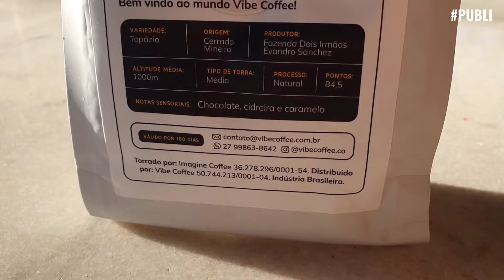Enquanto a Água Ferve a Gente Troca Uma Ideia Sobre Café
Não esqueça de comentar para aparecer no próximo quadro Catucaí que eu respondo comentários! Espero que tenham gostado!
📚 LIVROS:
- How to make the best coffee at home (Hoffamann)
- The physics of filter coffee (Gagné)
👕 VISTA PIRADOS POR CAFÉ (LOJA): reserva.ink/piradosporcafe

Código: PIRADOS15
Edição de vídeo: Silvano Barroso da Silva
⚒️ Equipamentos que uso no preparo dos cafés:
- Suporte para preparo do espresso
- Chaleira pescoço de ganso com termômetro (está mais barata que a sem)
- Moedor Kingrinder K6
- Koar filtro
- Coador de pano
- Cafeteira Italiana
- Balança Timemore Black Mirror
- Oster Xpert Perfect Brew
- Tamper com calibragem 58mm 3 bomber
- Distribuidor + tamper
- Funil 58mm 3bomber
- Puck Screen 58mm 3Bomber
- DEX 58mm 3Bomber
- Pitcher 600ml
- Pitcher 350ml
📘📚 LIVROS SOBRE CAFÉ:
- História do café
- Sou Barista
- História da Starbucks
- Café com design
- The Coffee Book
- The World Altas of Coffee
- How to make the best coffee at home
🤳 Me siga também no Instagram para mais dicas sobre café, backstage das gravações e acesso aos contatos para a Mentoria Online e E-books
Espero que tenham gostado! Até breve!